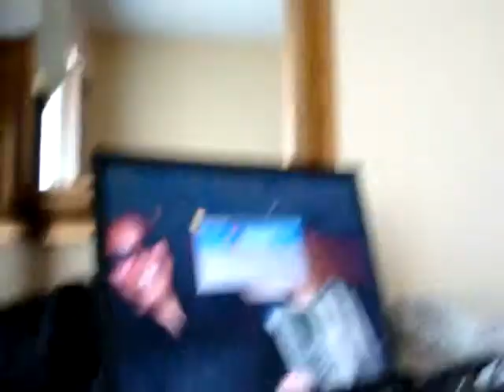From a Holiday Inn in Nebraska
My song Today - I am motivating myself to go up on a bunch of roofs today in the muggy heat. The lyrical inspiration came from a self-help book called What to say When you talk to Yourself (Shad Helmstetter) - in this case since I sing I chose that avenue for an exercise:

TODAY 9-10-06

TODAY -- I AM GRATEFUL TO BE ALIVE
WITH LOVED ONES BY MY SIDE
AND FOR WORK THAT GIVES ME PRIDE

TODAY -- I AM  PLANTING A HEALTHY SEED
CONSUMING JUST WHAT I NEED
NOT FROM BOREDOM OR FROM GREED

TODAY -- I KNOW THAT WHEN SOMETHING  GOES WRONG
I  THINK OF MY OLD SONG
AND KNOW THAT LIFE WILL STILL GO ON

TODAY -- I'M THINKING IN A LOVING WAY
I'M ALLOWED TO MAKE MISTAKES
AND THEN TO THINK WITHOUT SELF HATE

TODAY -- I HONOR THE SOUL WITHIN ME
LET HER FLY SO HIGH AND FREE
LET HER SEND HER LOVE TO ME

TODAY -- THIS DAY IS BORN SO FRESH AND NEW
 I'M NOT ALONE, THERE ARE OTHERS TOO
SO I WILL SEND MY LOVE TO YOU

TODAY -- I GIVE THANKS FOR ALL THAT SURROUNDS
MY FEET ARE PLANTED ON THE GROUND
I'M NOT TOO HIGH OR TOO FAR DOWN
TODAY -- I'M SLOWING  DOWN, I'M NOT  TOO FAST
 LIVING  TODAY, NOT IN THE PAST
FROM MY DEMONS FREE AT  LAST

TODAY -- I'M GOING TO BE SO GOOD TO ME
SO I CAN BE SO GOOD TO YOU
WITH EVERY ACTION THAT I DO
TODAY -- AS I ROAM UPON THIS LAND
 I'M GOING TO DO THE BEST I CAN
TODAY I'M GOING TO BE JUST WHO I AM